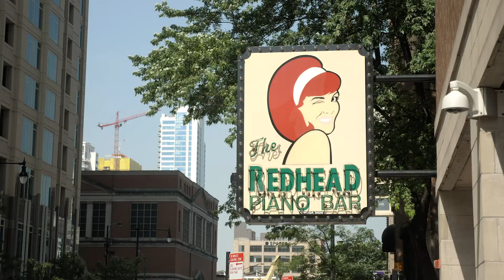Chicago Real Estate: 630 N State #1706 Video Tour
630 N State St #1706
Chicago, IL

Property listed by Elizabeth Amidon, Jameson Sotheby's International Realty